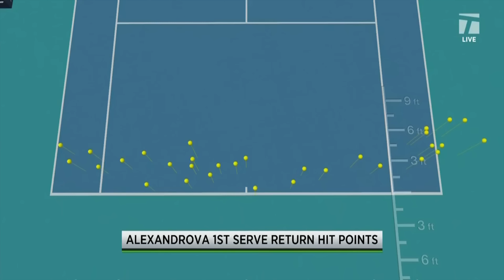DRAMA ON COURT: ŚWIĄTEK LOOKS TO COACH WANTING ANSWERS MIAMI OPEN R16 MARCH 25, 2024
Iga Swiatek vs Ekaterina Alexandrova - Round of 16